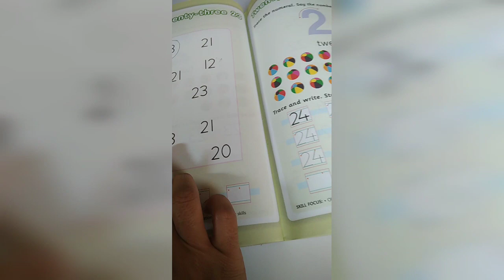Jr Kg Maths page 99 & 100